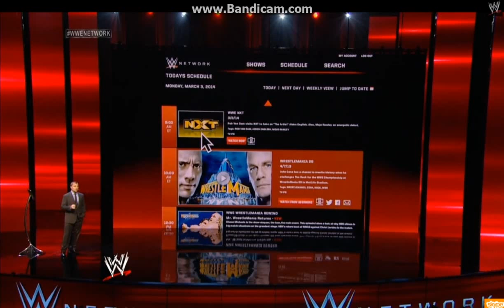Lets Talk SPECIAL #005 - WWE - WWE Network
In diesem Special geht es um das neueste WWE Produkt:

- WWE Network